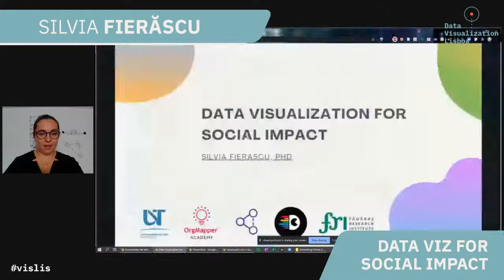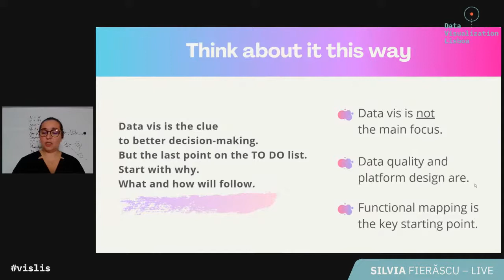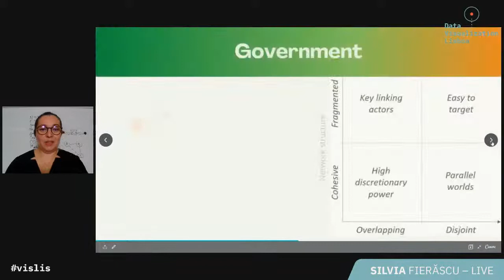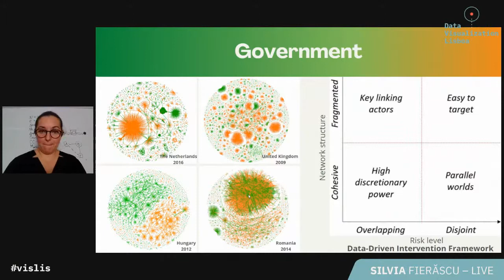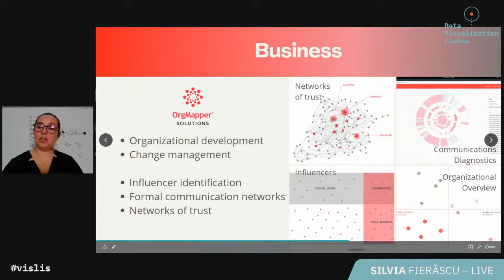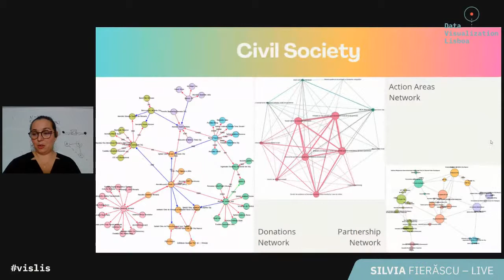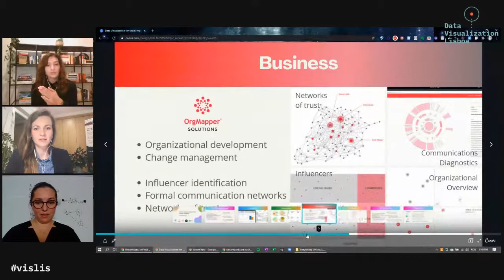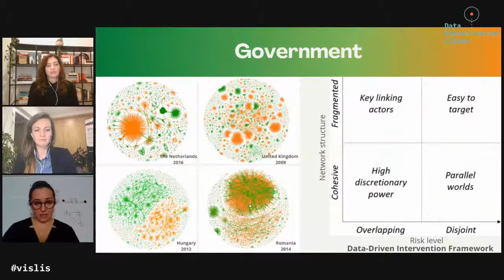Silvia Fierăscu – Data Viz for Social Impact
📈 Dataviz Lisboa brings you another great speaker, joining from Timisoara, Romania. She has plenty of use cases to share with you!

🎙 Data Viz for Social Impact🎙

With the increasing complexity of work in different sectors, visual decision making becomes a must. In this talk, Silvia gives an overview of data visualization projects that aid and empower decision making in government, business, academia, and civil society. She invites the audience to an interactive and thought-provoking discussion on measuring the social impact data viz applications have for different types of stakeholders.

👉 The Event is online and free of charge!
18:30 👋 Welcome
18:35 🎙 Talk from Silvia Fierăscu
19:00 💬 Panel Talk and Q&A
👉 Don't be shy and ask some questions via comment.

About Silvia Fierăscu

Silvia Fierăscu earned a PhD in Political Science and Network Science from Central European University. She is currently Lecturer in the Faculty of Political Science, Philosophy and Communication Sciences, Researcher at the Big Data Science Lab, Director of the Social Fabrics Research Lab, at West University of Timișoara, Romania, and co-founder of the global consortium, Civic Anti-Corruption Tech Initiative. In these roles, Silvia leads several large scale training, R&D, and community-building projects across sectors, using computational social science and new technologies to build sustainable and improved organizational development, public policy, communication flows, and leadership.